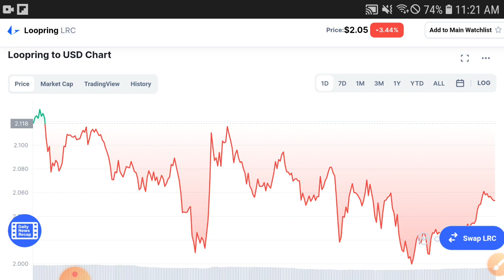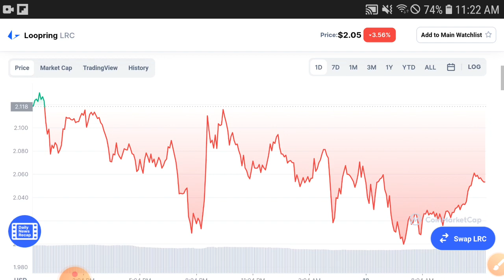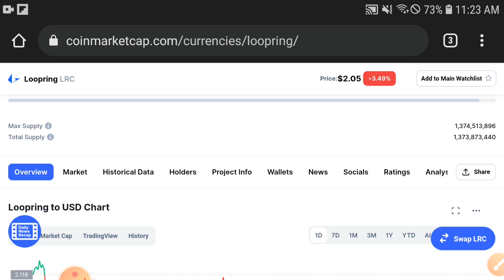Loopring +3000% WOW! || Loopring Price Prediction! LRC Today Updates